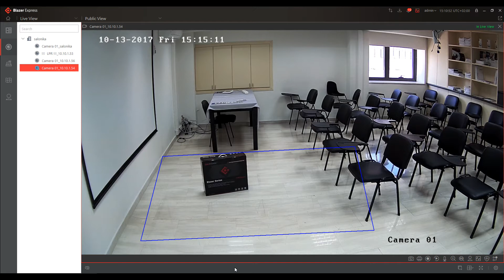Hikvision IVMS-5200 Object Removal Detection